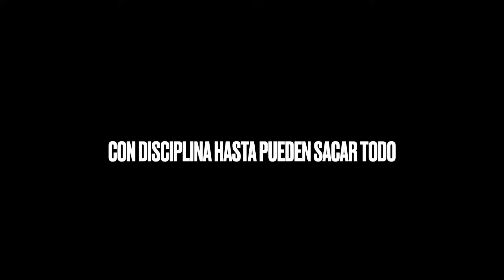HABITOS DE LIMPIEZA Y ORGANIZACION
Hola Hola por aqui les dejo un video bien  interesantes de los que se motivan mucho.Espero les den like para así yo motivarme y planear mas videos de limpieza y organización, Muchas Bendiciones y  Besotes

Por aquí les dejo el link de el Canal (Youtube) Para que vean todos los videos

*Tienda de Aromas Naturales Para el  Hogar Simplebymc. Todo en linea esta  10 %

B-MANUALIDADES (DIY)

D-Comidas Ricas

Si me quieren enviar cartitas ___________________
Marisol Cartagena
PoBox #735

      Amazon links para que compren directo!

     *Sneakers Women's Cloudgo

*Aceites Esenciales que uso

     * Catile Soup /Jabon de Castilla que uso para mi limpieza

     *Amber Glass Spray? Botellas en Cristal para  poner los liquido de

*Amber 1oz Para poner olores

     *Trash Can /El Bote de Basura de la cocina

     *LOS ORGANIZADORES  PARA SU NEVERA:

     *El Cordon de Yute Natural que uso en mis Manualidades

     * Envases en Cristales Mason Jar que uso en mis videos los pueden conseguir directo usando este enlace (Link)

    *Chakboard Labels -Etiquetas negras para los envases

    *Pure Soy Wax 416 for Candle and Wax

     *Juego de herramienta s de pintura para dar diseño estilo madera

     *Sown Organic Oat Creamer Sweet (La Cremora que uso para mi cafe